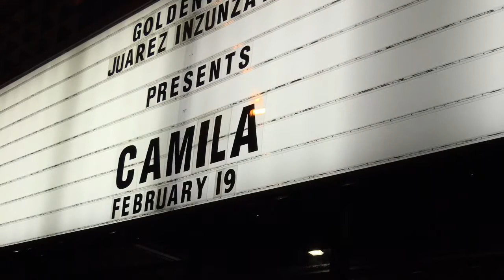Camila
An intimate concert followed by shenanigans with friends! Just a glimpse of how our night went down. Enjoy